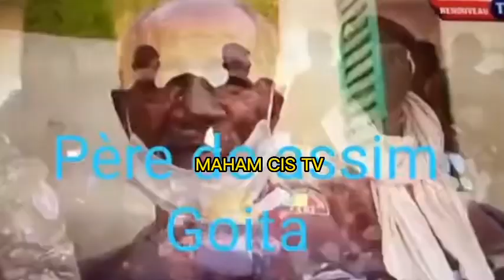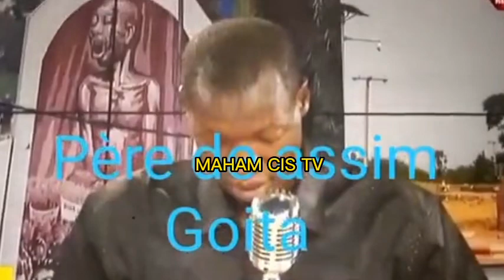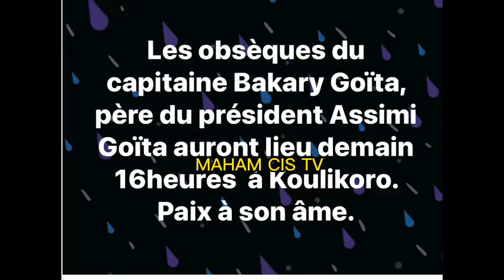Ousmane Madani Haidara présente ses condoléances à Assimi Goita 😭🙏